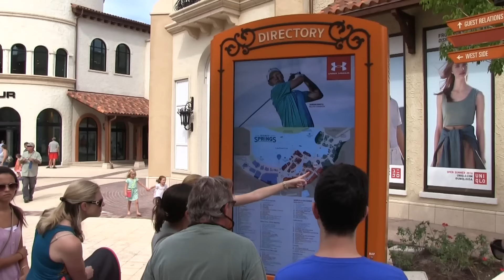Tour the new Town Center at Disney Springs (Formerly Downtown Disney)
Take a look around the new Town Center area of Disney Springs, which opened on May 15, 2016.

SNAPCHAT AttractionsMag

Take a look around the new Town Center area of Disney Springs, which opened on May 15, 2016. A total of 22 new tenants will be opening plus four new dining locations. These venues include:
· ALEX AND ANI
· American Threads
· Edward Beiner
· Everything But Water
· francesca’s
· kate spade new york
· Kipling
· L’Occitane en Provence
· Lucky Brand
· MAC Cosmetics
· Melissa Shoes
· Na Hoku
· PANDORA
· Sephora
· Sperry
· Tommy Bahama
· UGG
· Under Armour Brand House
· UNOde50
· Vera Bradley
· Volcom
· ZARA

DINING:
· Amorette’s Patisserie
· D-Luxe Burger
· Sprinkles
· The Daily Poutine